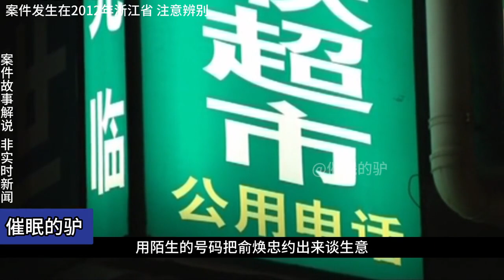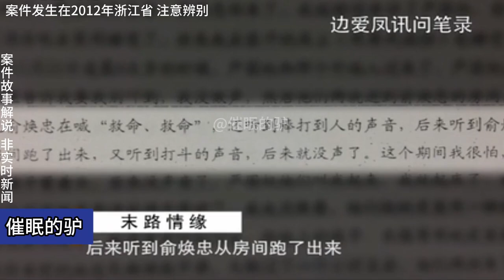刑事案件纪录片：惹谁都不要惹女人，特别是被爱恨情仇困扰的女人